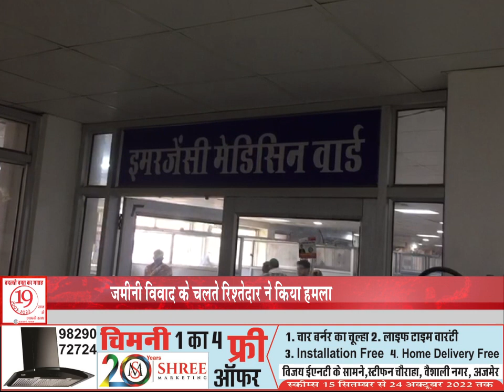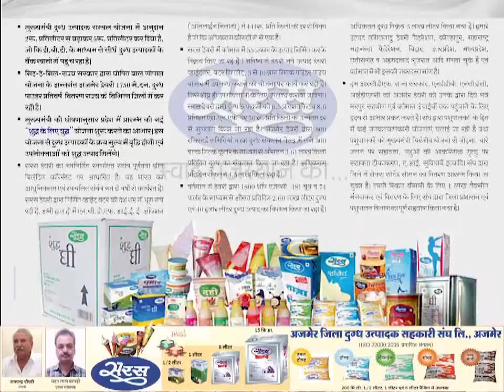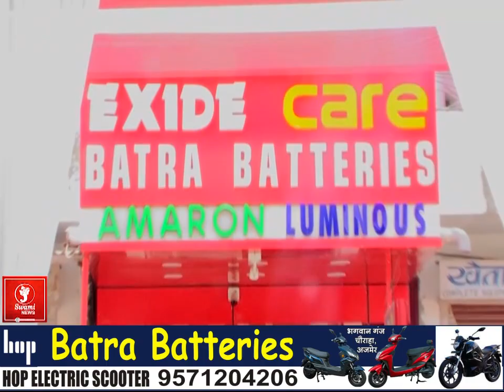भीम तहसील में जमीनी विवाद को लेकर हुई फायरिंग II AJMER CRIME NEWS II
भीम तहसील में जमीनी विवाद को लेकर हुई फायरिंग II AJMER CRIME NEWS II NEWS UPDATE II TODAY NEWSभीम तहसील में जमीनी विवाद को लेकर फायरिंग का मामला सामने आया है. जानकारी के अनुसार रिश्तेदार भाई और पीड़ित के बीच लंबे समय से जमीन को लेकर झगड़ा चल रहा था. इसके चलते समझाइश के दौरान रिश्तेदार पक्ष भड़क गया. और परिवार के लोगों पर हमला कर दिया. साथ ही आरोपी पक्ष ने घर में घुसकर तबाही मचा दी और पीड़ित के पिता पर गोली चला दी.. जिसके बाद पीड़ित व्यक्ति को ब्यावर से जेएलएल अस्पताल रेफर किया गया जहां उसका उपचार जारी है, वहीं पुलिस मामले की जांच में जुटी हुई है.